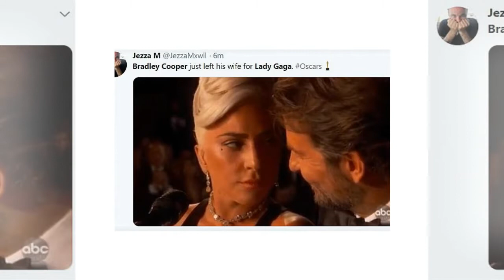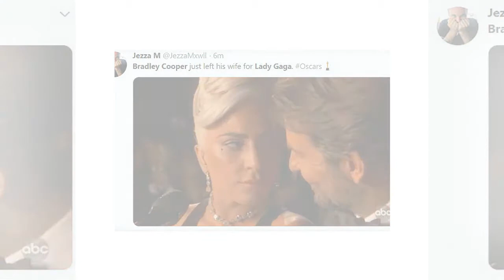Lady Gaga and Bradley Cooper can't keep their hand off each other at Oscars after-party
EXCLUSIVE: It wasn't just an act! Lady Gaga and Bradley Cooper can't keep their hands off each other at Oscars after-party following their steamy performance - as Irina Shayk watches their display from the shadows